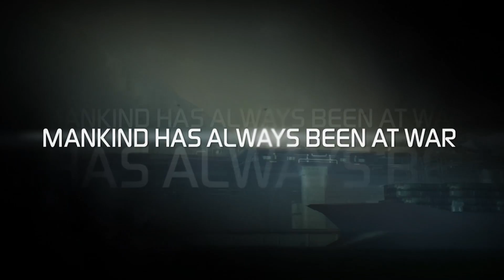Kuga presents Mechwarrior Online : Cinematic Trailer : Mechwarriors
A fan made cinematic experience for the game Mechwarrior Online.

Special thanks to The Secession for their music

Track : The Secession - We made this war